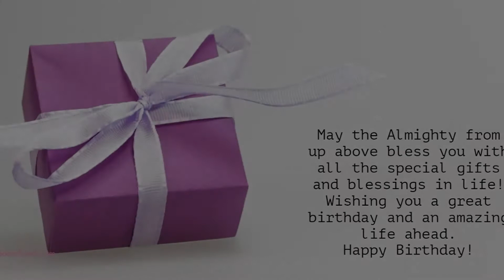Happy Birthday to Parvani - Birthday Wish From Birthday Bash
Hey Parvani!